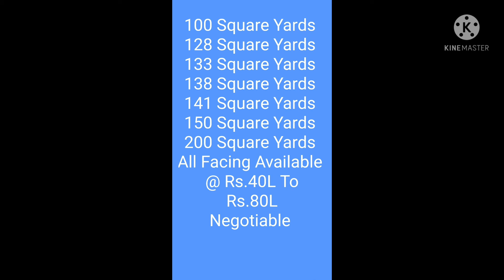Independent House for Sale Near ECIL Hyderabad.Please Call Mr.Arjun Mob.No.8712302805.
2 BHK Independent Houses

Under Construction

Proposed 2BHK Independent Houses

100 Square Yards
128 Square Yards
133 Square Yards
138 Square Yards
141 Square Yards
150 Square Yards
200 Square Yards

All Facing Available

Prime Locations

Saket
Nagaram
Keesara

@ Rs.40L To Rs.80L Negotiable Price